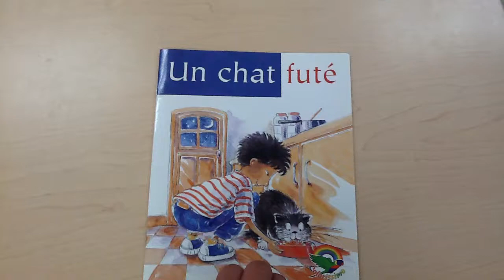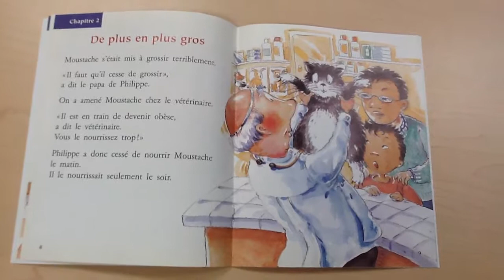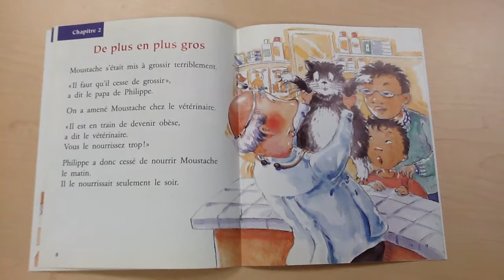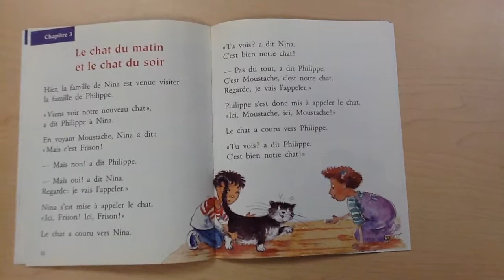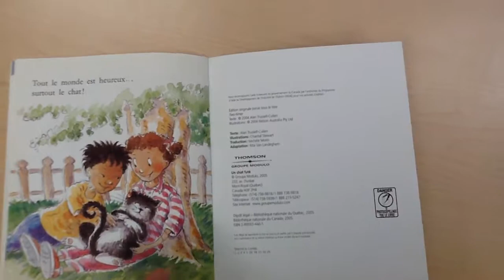Level J - Un chat futé